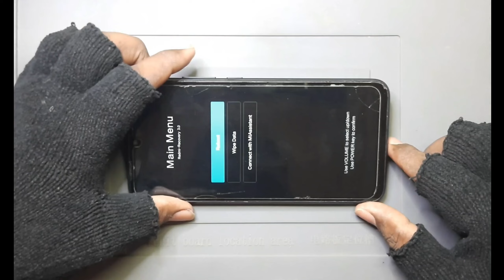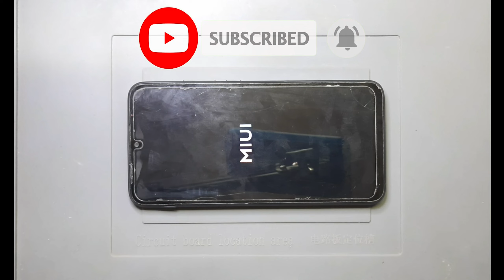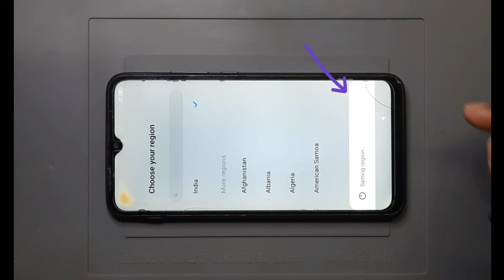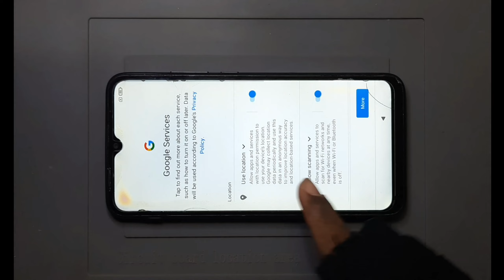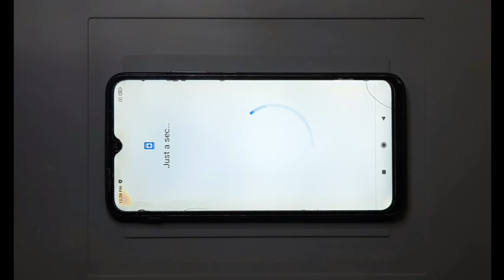Redmi 9 hard reset (M2006C3MII) | factory reset | pattern unlock | forgot password | easy method!!!!